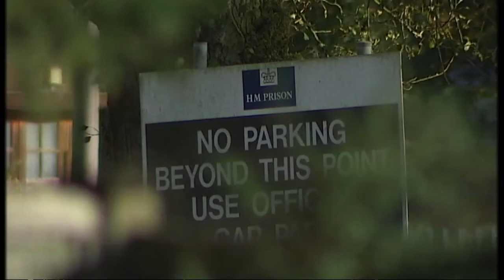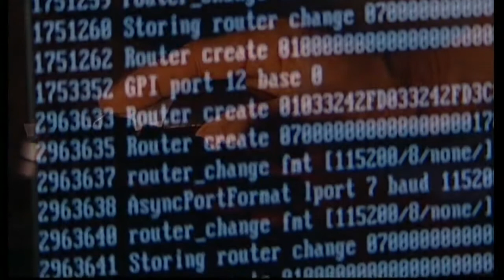US tries to net UK hacker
An activist with ties to the Occupy movement has been arrested here and charged in the United States over allegations he hacked various government systems including NASA and the Pentagon's Missile Defence Agency.